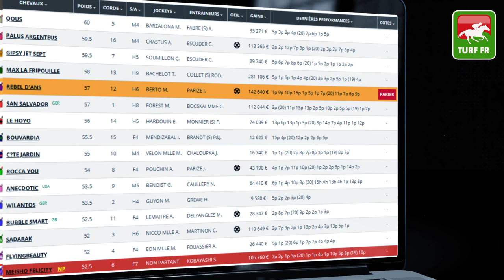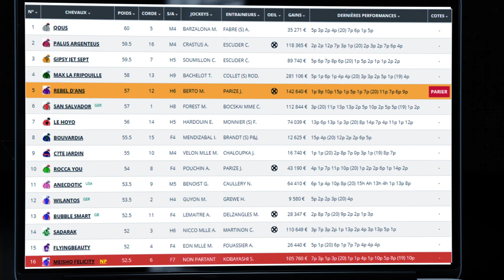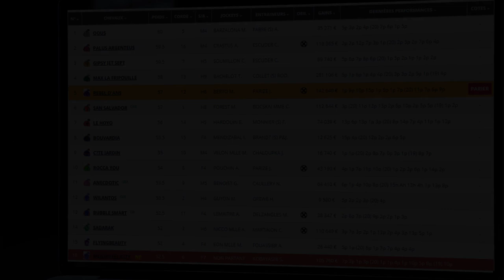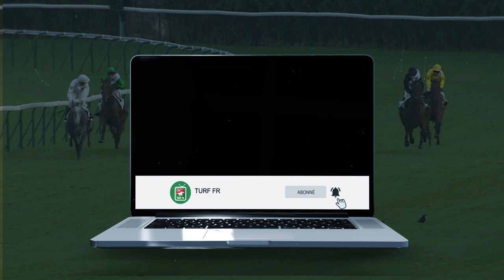Minute Quinté TURF FR : PRIX AU-DELA DES PISTES - Samedi 26 Juin 2021 - Compiegne 🏇 PMU #244164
🥇 Retrouvez le pronostic exclusif de notre expert Turf Lucius Simenon pour le PRIX AU-DELA DES PISTES le Samedi 26 Juin 2021 à l'hippodrome de Compiegne en France.

✅ NOS LOGICIELS TURF :
✔️ Logiciel TURF INFO Professionnel Edition: